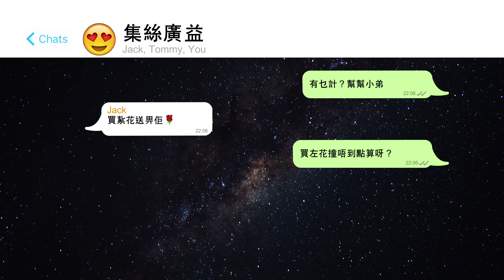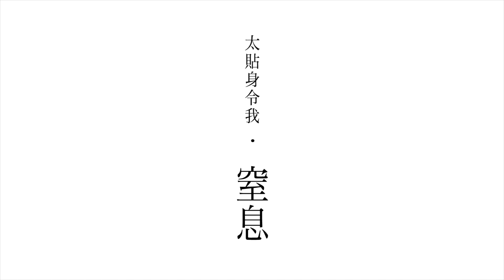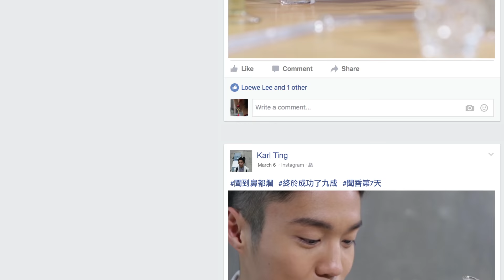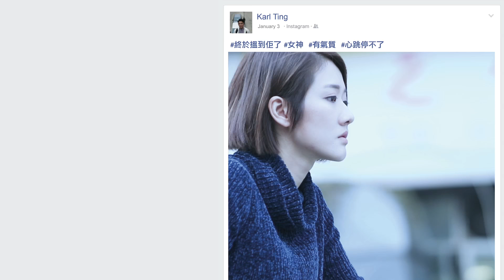《都是閒情》第一季 Director's Cut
有人說感情的各種階段只是一個循環。
一旦看開了，就會發現離離合合沒想像中那麼轟烈。
《都是閒情》第一季導演剪輯版，
一口氣帶你重溫 鄧佩儀 Gloria Tang 與 Karl Ting 丁子朗 的情感起伏